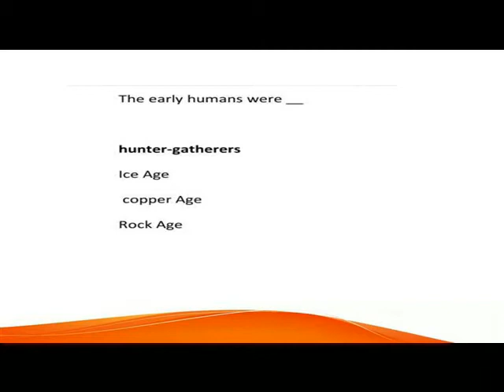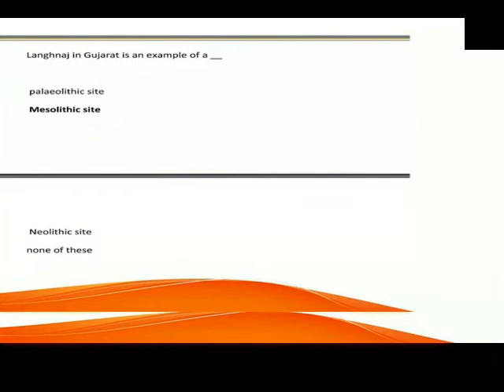THE EARLIEST SOCIETIES=== MCQ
VI SOCIAL HISTORY LN 2 MCQ